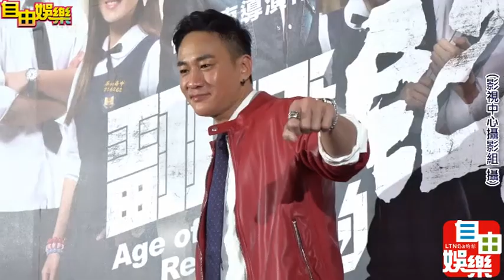翻牆的記憶首映會 楊晴 何潤東